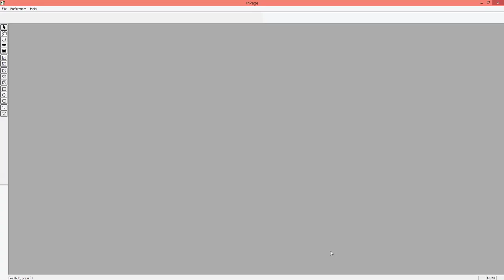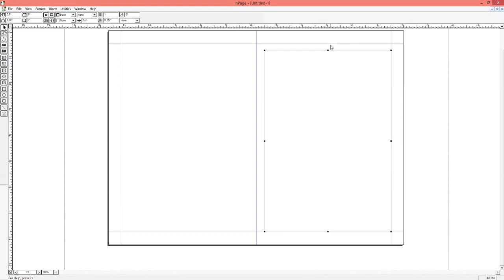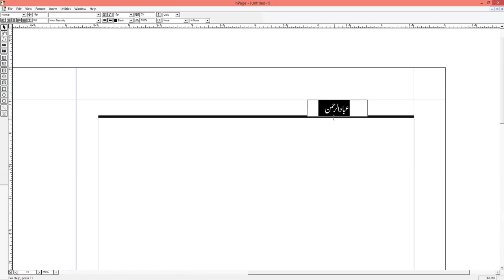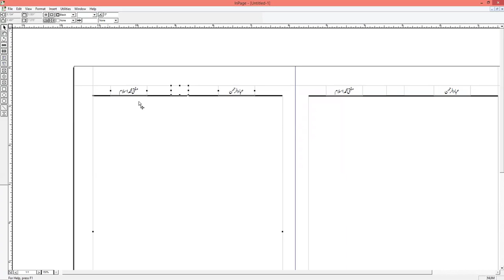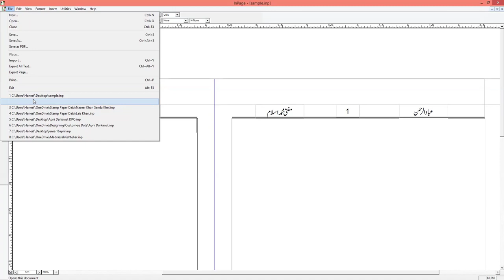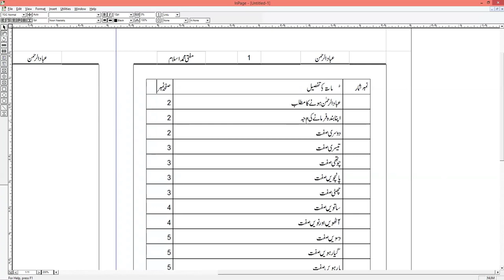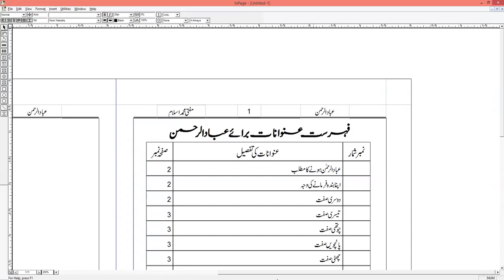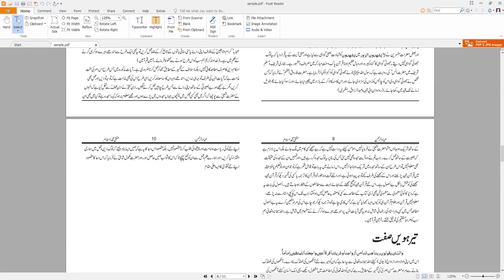How to Hide Page No. Author Name From First Few Pages in Inpage...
Hello Friends!
In this video I will show you how to hide page numbers, author name from first few pages in inpahe..